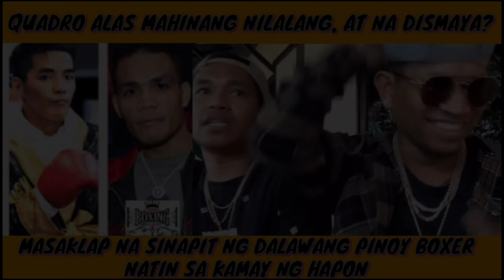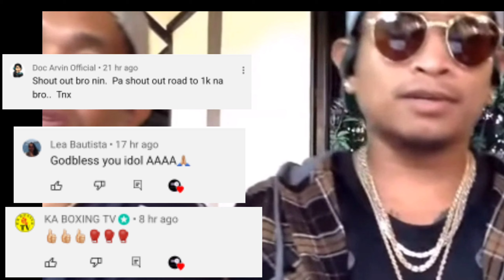CASIMERO DISMAYADO KAY AKAHO, MASAKLAP NA SINAPIT NG PINOY BOXER SA KAMAY NG HAPON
No Copyright is claimed and to the extent that material may appear to be Infringed, I assert that such alleged Infringement is permissible under U.S. And Philippine copyright law. If you believe the material has been used in an unauthorised manner, please contact the poster.
3.This video is not associated with any company or products mentioned in the video.
4.No intention to infringe photos or audio use

Fighthype.com
Quadro Alas it's my boy
Silvervoice tv
EsNews
Boy Tapang Vlogs
ELKAPITAN TV
Knuckleheadseank
POWCAST
Tanomoko TV
FIGHTHYPE.COM
Planita ni Quadro alas
Joven Sports